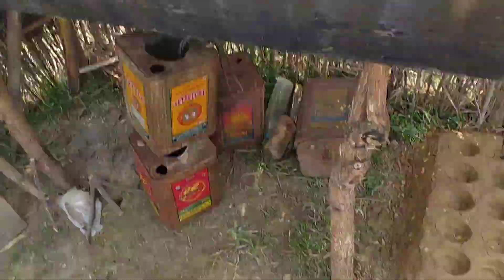শ্বশুর বাড়ি থেকে বাপের বাড়িতে || Sashur bari thake baper barite || ​⁠​@Bornovati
শ্বশুর বাড়ি থেকে বাপের বাড়িতে || Sashur bari thake baper barite